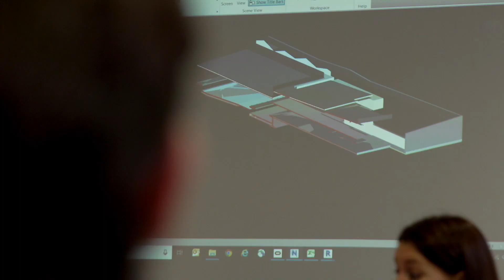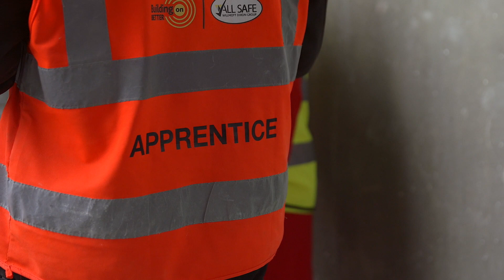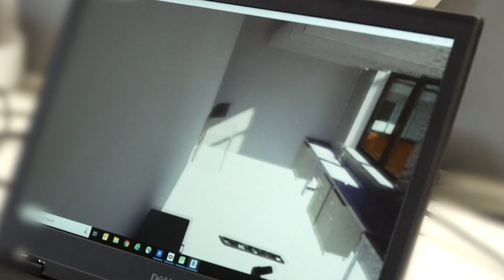Educating the Educators – Dispelling the Myths of Construction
Careers in construction are not what you may think! Our team in the North invited teachers to spend a day with us to discover the fantastic career opportunities our industry has to offer...